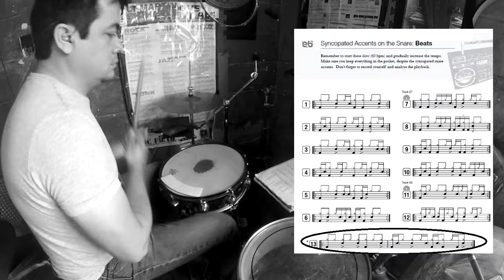The Sixth Element Syncopated accents on the snare.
This means that you shift the snare accents to places other than beats 2 and 4. This is a very powerful element.
The Sixth Element is highly effective for changing up the feel and flow of a beat. It’s a good way to add variety
without being too flashy. Most beats usually have accented snare notes on the 2 and 4. According to the great Bob
Moses, in his book Drum Wisdom (Modern Drummer Publications, Inc.), this is “...where the swing resides...These are
the beats that you snap your fingers on or clap your hands to.” (Drum Wisdom, pg. 12) Accenting on these beats
creates a very powerful groove. This is why the majority of beats have the snare on the 2 and 4.
When snare accents are syncopated, they are most commonly shifted to the “and” of the beat. Bob Moses speaks
more about this in his book: The “and” of 1 and the “and” of 3 “...feel like an elbow in the ribs. They have kind
of a jerky feeling that wakes you up.